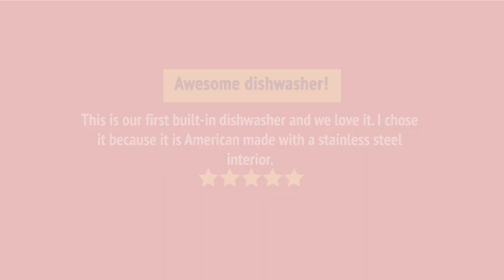Maytag MDB8959SKZ Built-In Undercounter Dishwasher Review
Maytag MDB8959SKZ Built-In Undercounter Dishwasher Reviews & Ratings by Customers